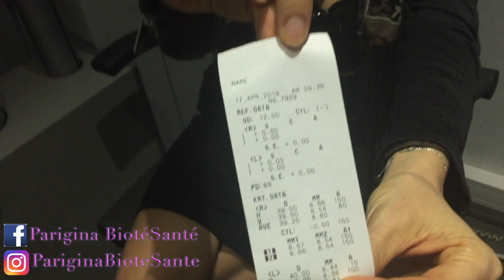Opération des yeux: RENAISSANCE !!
Me contacter dans le cadre de mon métier (suivi diététique à distance)